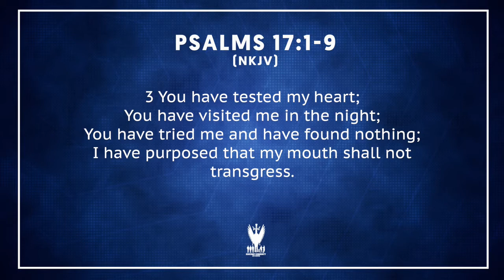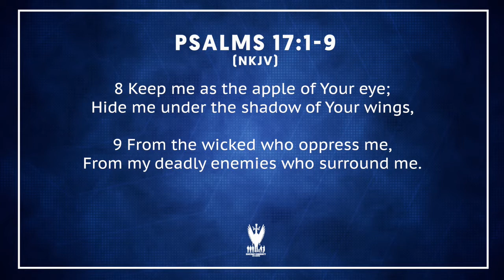Sunday July 25th Sermon // "Confident During My Crisis"